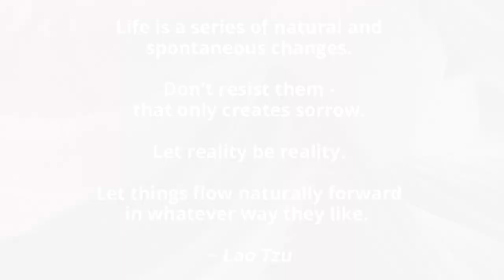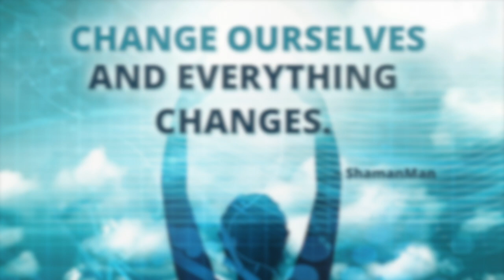How are you flowing? Working with energy - not against it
What if you went with the natural course of events instead of trying to will-power your way through life?

As an Empath and Intuitive, I experience an understanding thru energy and the way someone feels, with direction from Spirit. I help you to open up, I share and provide guidance and support, so you have an understanding and healing manifests for you.

Sessions and Programs are Available. To learn more about this work, please

Have a question or want to chat with David? ShamanMan is on InstantGo.